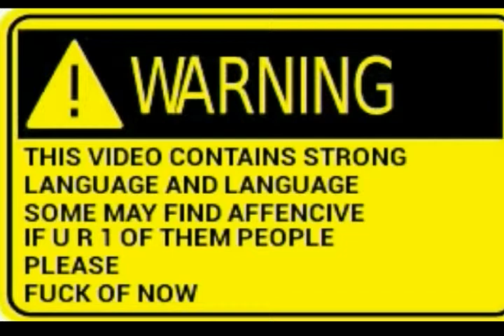The Saturday Show Series 1 Episode 5